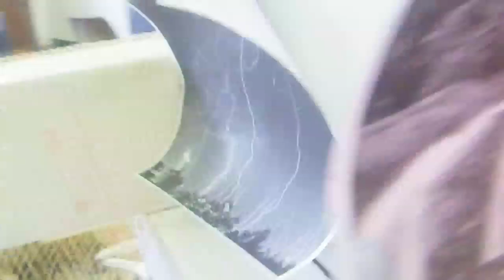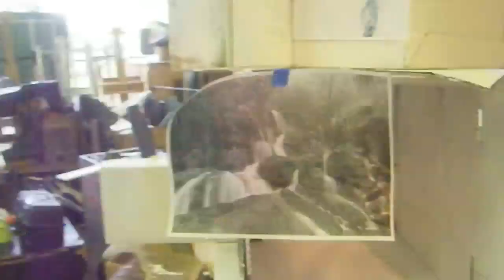knocknak episode 10: DrawingMarathon_Day12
Day 12 of Taking a Drawing Marathon class with my amazing professor, Reem Bassous before going to CalArts in Fall 2011!